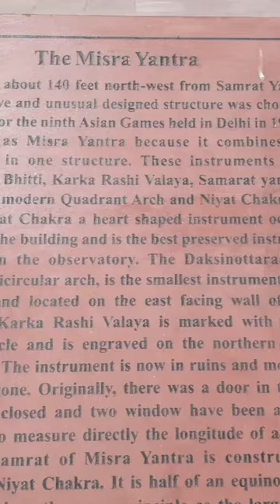Sabsai badi sundial delhi kai jantar mantar pai 🇮🇳📍